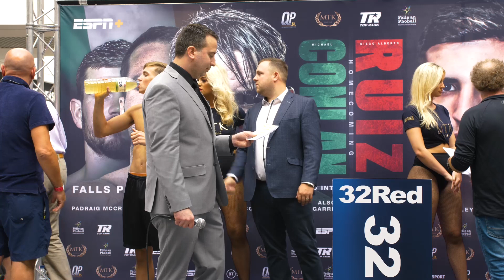WEIGH-IN | ConlanRuiz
Watch the FULL Conlan-Ruiz Weigh-In Show from Belfast, Northern Ireland.

ConlanRuiz will stream live tomorrow, August 3rd, beginning at 5 p.m. ET/2 p.m. PT on ESPN+

Undercards begin at 3p.m. ET/12:00p.m. PT on ESPN+.